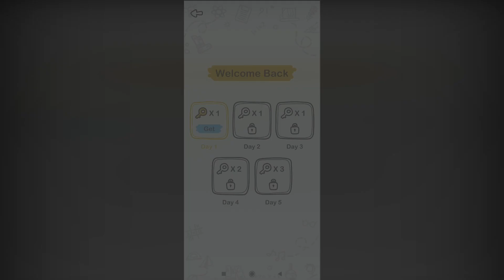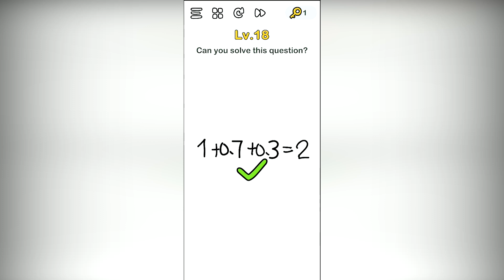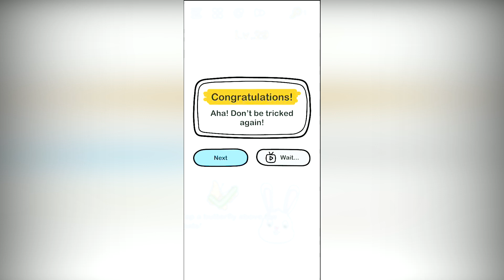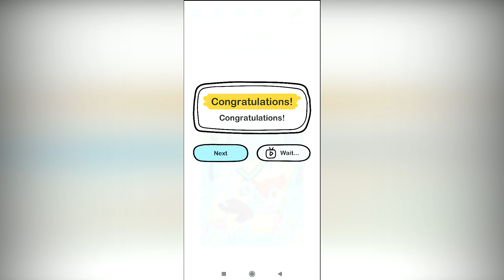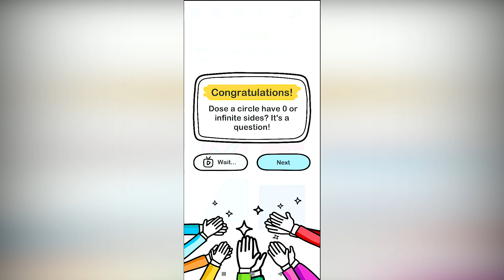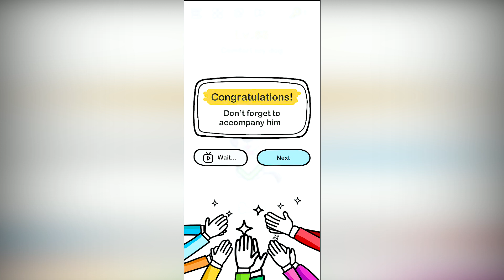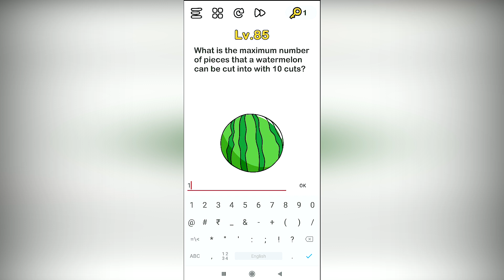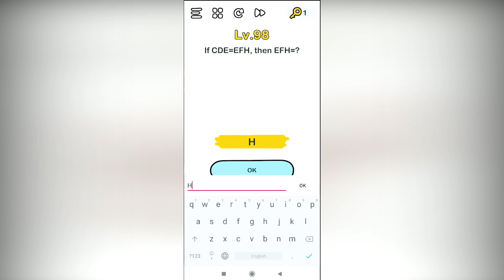Brain Out – Can you pass it? | Level 1-100 | Level Games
Brain Out most amazing puzzle IQ game developed by Focus apps.Today I uploaded this Level 1-100 gameplay video on Level Games hope you enjoy it.